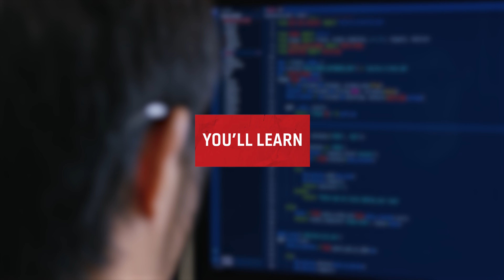Program Director JP Amore on TFS’s Video Game Design & Development Program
In this video, you’ll hear from JP Amore, the program director for Toronto Film School’s intensive 18-month Video Game Design & Development Diploma Program.

Who is JP? Why is he qualified to run the program? What will you learn as a student? It’s all here in this video. JP will tell you exactly what you can expect from the program, including how to:

Level up your game dev skills: you will work with game engines, design game levels that rock, and test like a pro.

Own your work, literally: everything you create at Toronto Film School is yours to keep. We’re not kidding.

Participate in game jams, collabs, and more: Forget solo grinding. This program is all about teaming up, jamming out, showcasing your work in competitions, and building awesome stuff with your squad.

Experience the fun that fuels your passion: creating games shouldn't feel like homework. JP's got your back with a program that's as fun as it is challenging.

In addition to video game development, Toronto Film School provides accelerated diploma programs in acting, film production, screenwriting, video game animation and graphic design. We also offer a number of fully online programs, including video production, screenwriting, and graphic design.

Located in Canada’s creative capital, Toronto Film School offers on-campus and online diploma programs designed to turn your passion for filmmaking, video production, screenwriting, design or video games into a career.